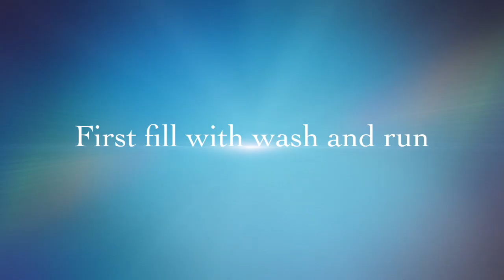Install of whiskey stills in Kinsale 2020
Install progress of Ireland newest Whiskey Distillery.